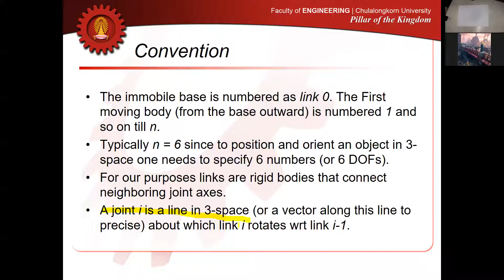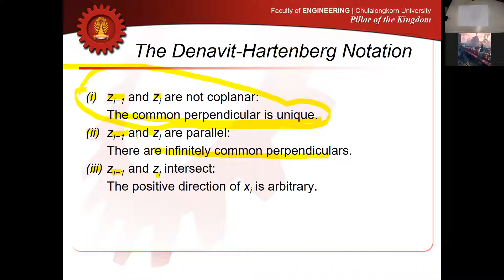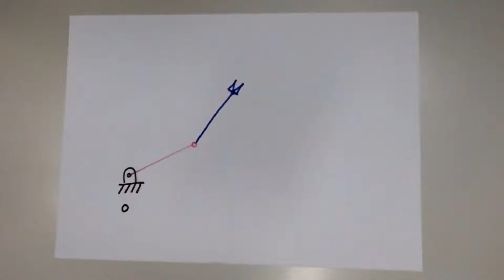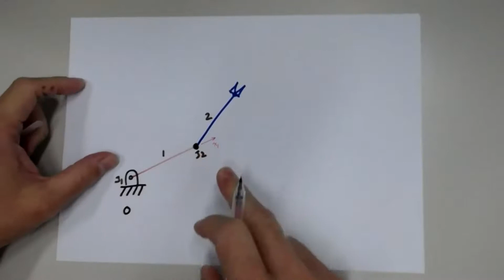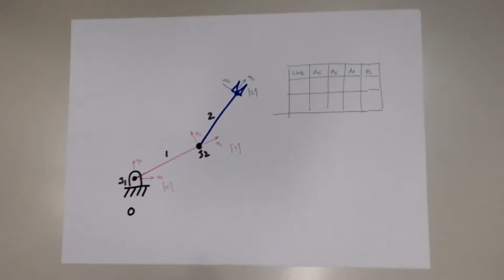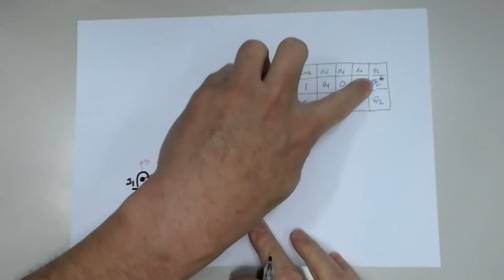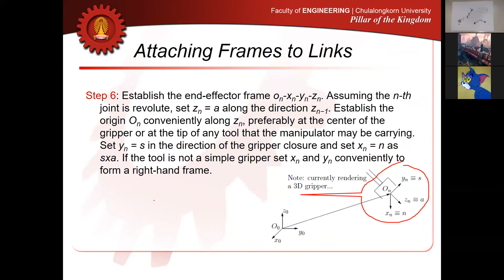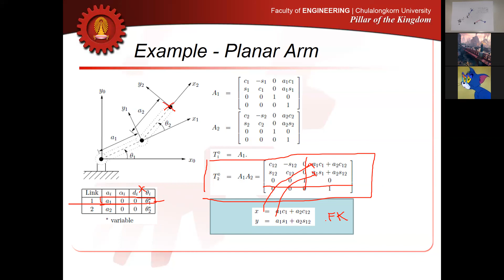Kinematics of Manipulator Part II